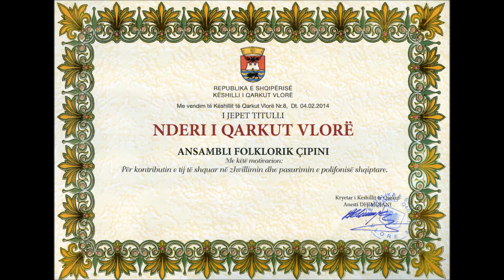Kalo Bregu - Te rrita moj xinxerrfile- Ansambli folklorik Cipini 1995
Marres- Kalo Bregu Vezhdanisht
Ansambli folklorik Cipini 1995